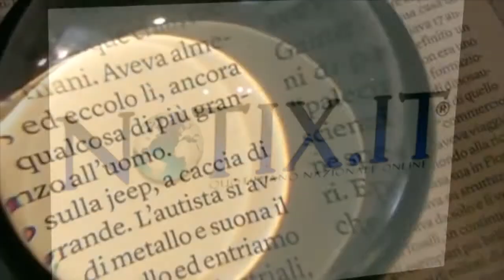Prima Serie A (09-04-2021)